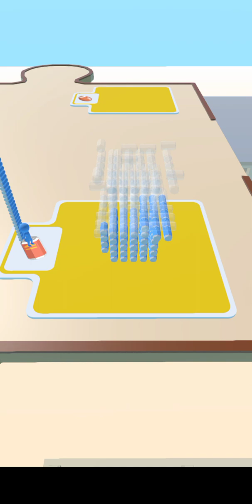January 4, 2024